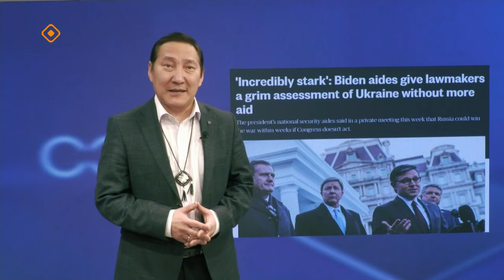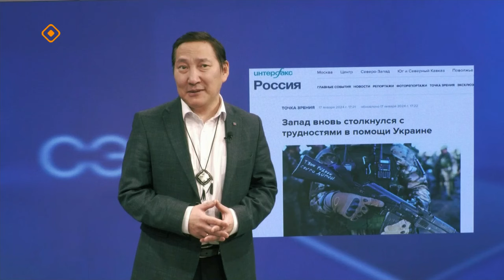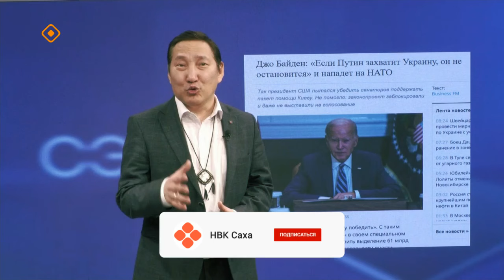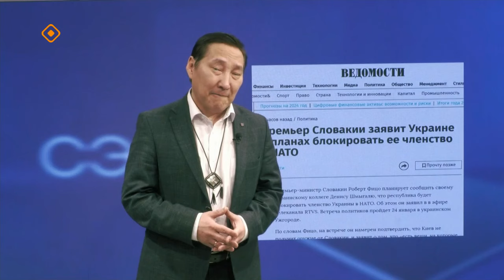«Сэмсэ тыл»: Украина США көмөтө суох кыайбат (22.01.24)